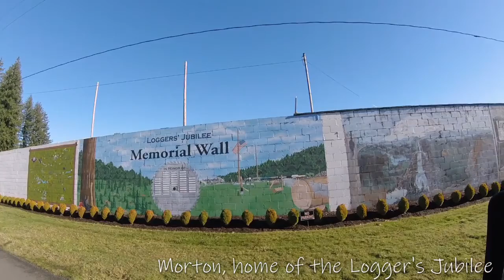Finding the ice on NF-99 / Gifford Pinchot National Forest [NATURE]